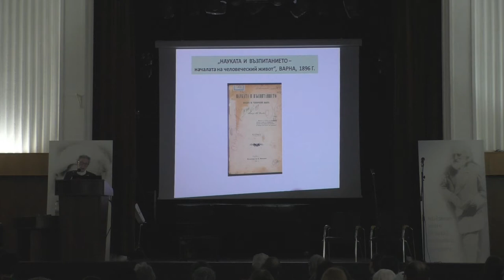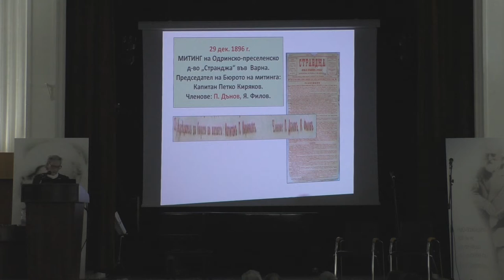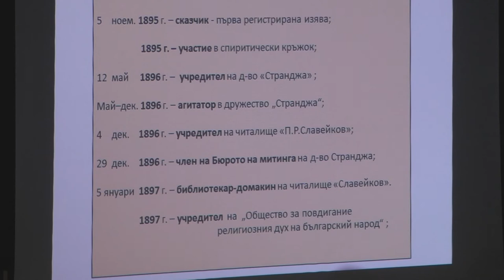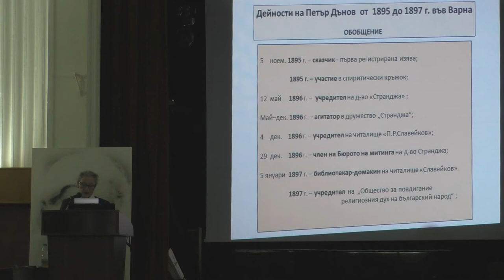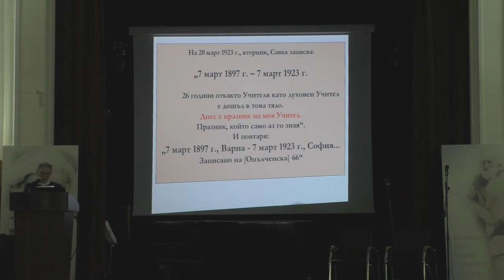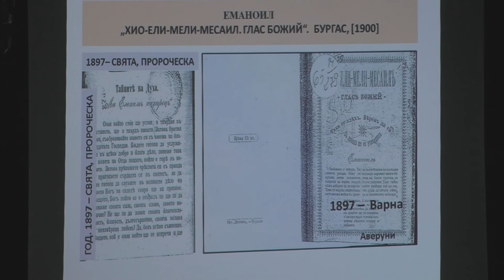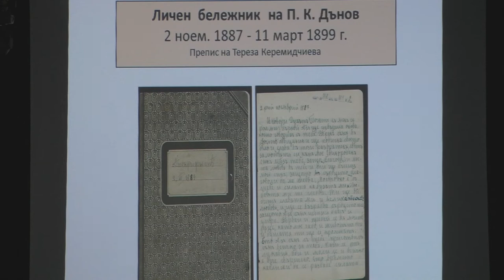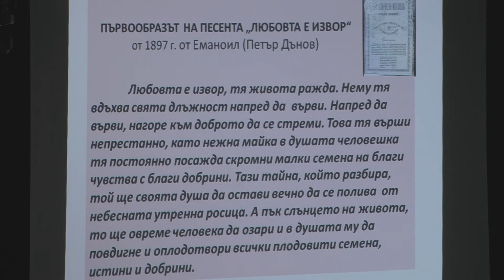Ден на Посвещението - запис на отбелязване на дата от 7 март 2017 г.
7 март 1897 - Ден на Посвещението

Важна дата в пътя на Учителя Беинса Дуно (Петър Дънов), когато духът слиза върху него.

Людмила Димитрова – лектор
Гиргина Гиргинова – сопран
Магдалена Далчева – виолончело

*Датата 7 март 1897 е по стар стил.

Запис от 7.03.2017, град София.